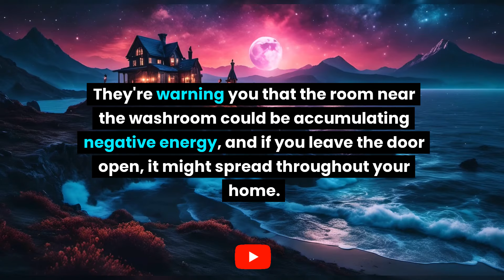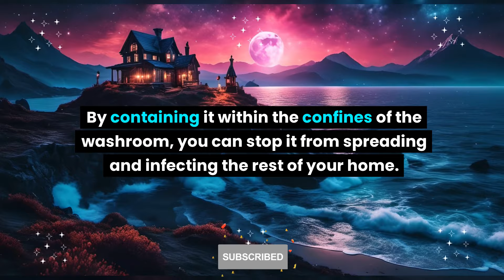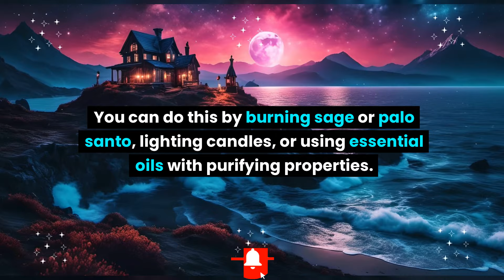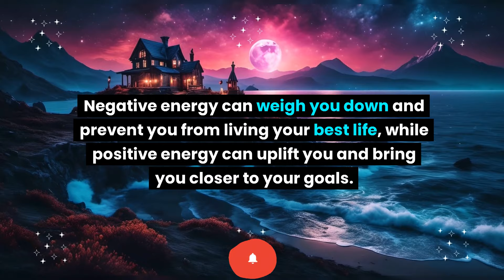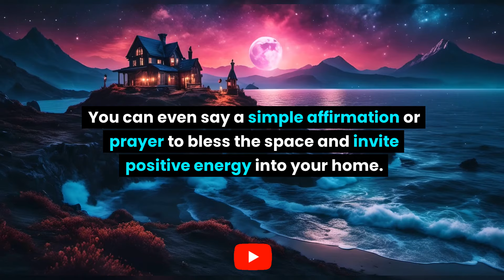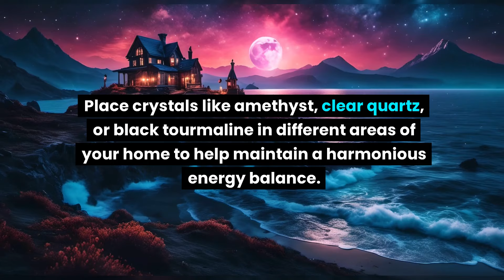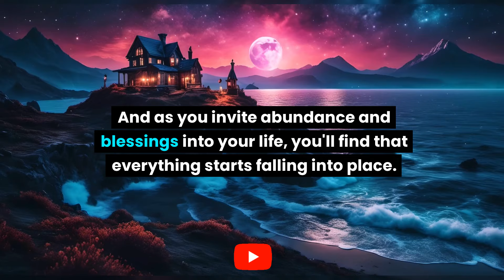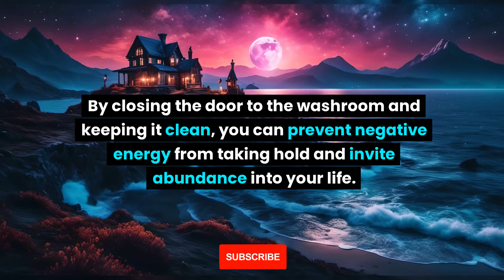It is about the room you are sleeping in which has a toilet. The room is... Seraphic souls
It is about the room you are sleeping in which has a toilet. The room is... Angel message for you | Seraphic souls